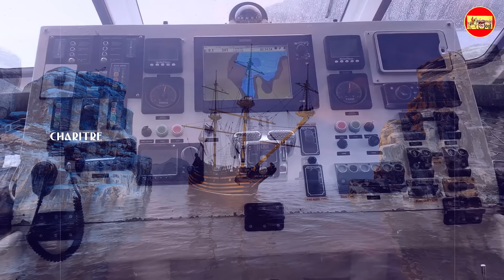ಯಾಕೆ ಯಾವುದೇ ಹಡಗು ದಕ್ಷಿಣ ಅಮೇರಿಕಾದ ಸಮುದ್ರದಲ್ಲಿ ಹಾದುಹೋಗುವುದಿಲ್ಲ..? Why are ships unable to pass